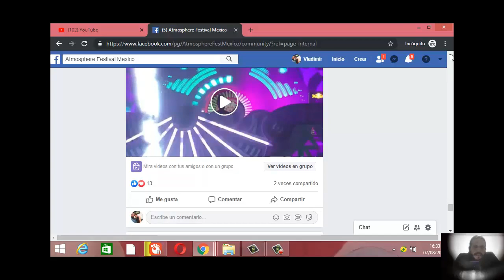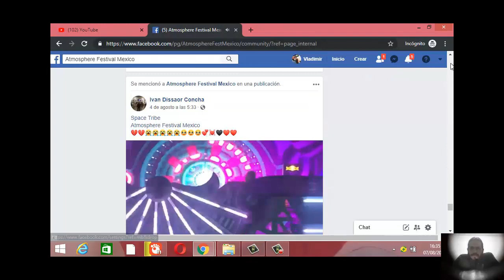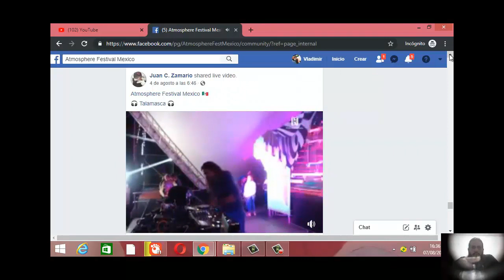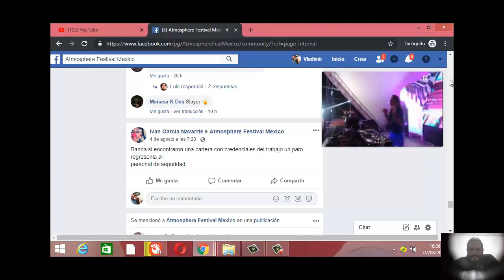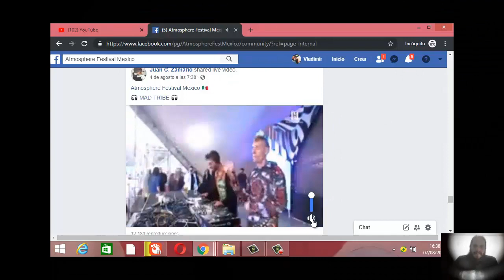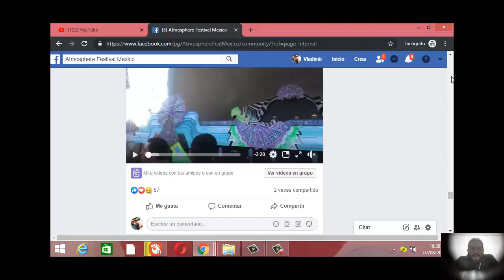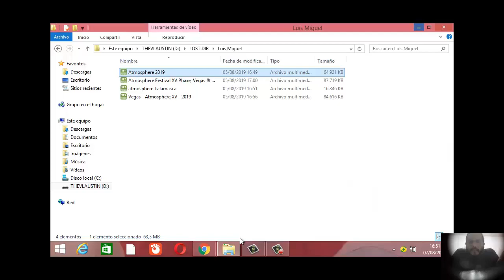Atmosphere 2019 ( video reacción o analizando el atmosphere )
hoy estuve analizando el Atmosphere 2019 tanto en el face y en el youtube saludos